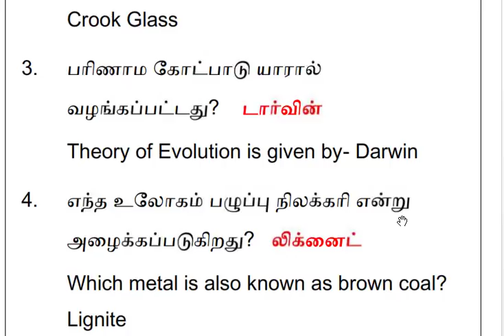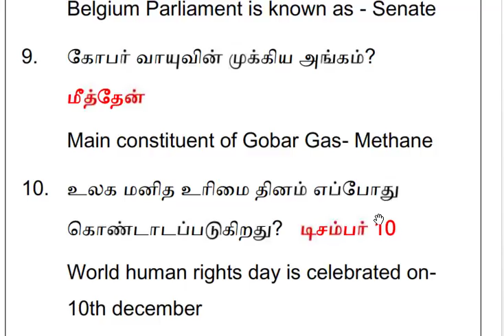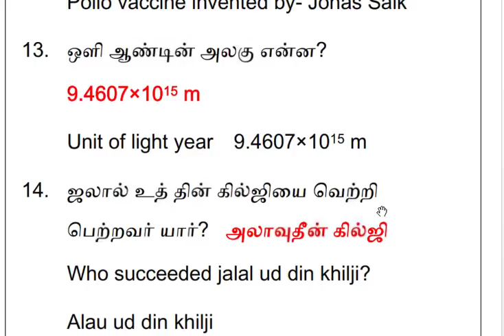17.01.2019 RPF தேர்வில் கேட்க்கப்பட்ட பொது அறிவு